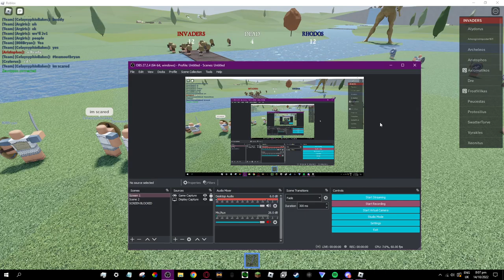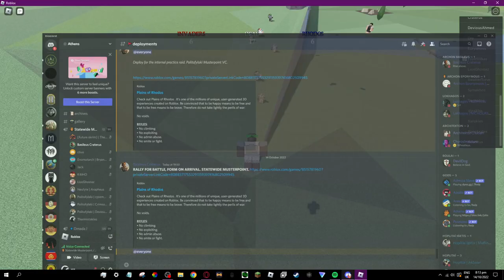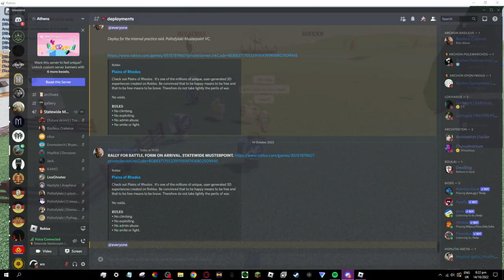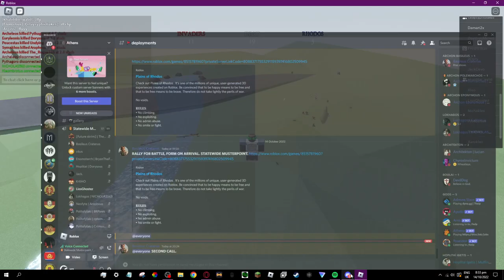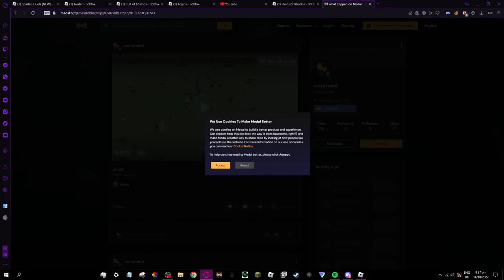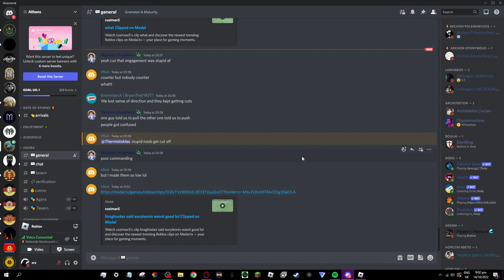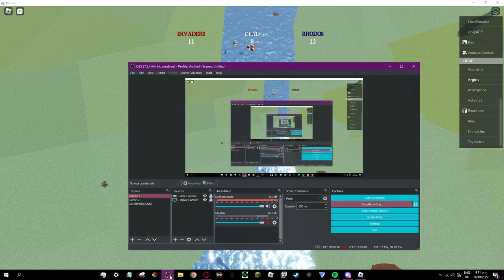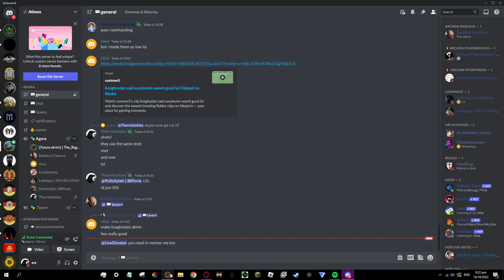Athens v Sparta | Lake Tech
I'm not in Athens anymore, this video is also outdated